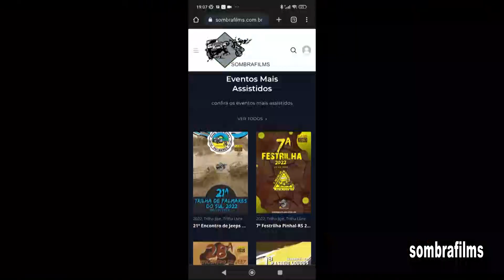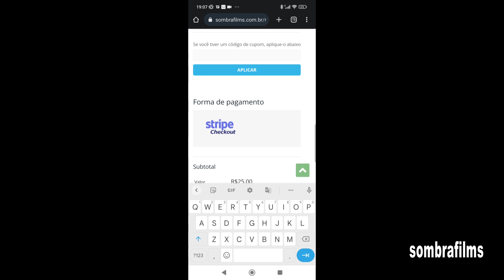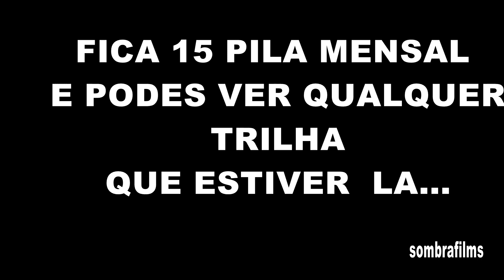8ª FESTRILHA ESSA COISINHA PARECE QUE É OUTRA COISA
só quem gosta de desafios e andar livre na agua e no barro vai entender o
sorriso de alguem com uma coisinha dessas curtindo essas emoções para poucos...